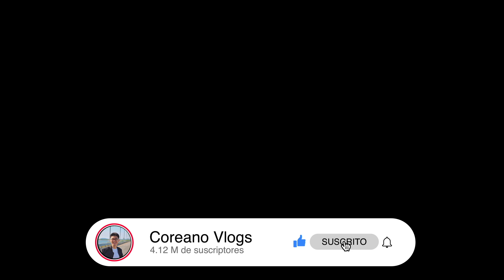Así es manejar un LAMBO en la pista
@Coreano Inmuebles @Coreano Al Volante

Dirección: 14200 S Las Vegas Blvd, Las Vegas, NV 89054, United States